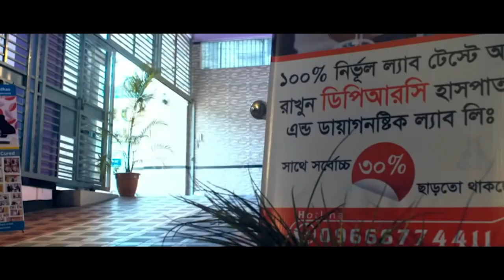PLID’র ২ বার অপারেশনের রোগী সুস্থ হয়ে বাড়ি ফিরে যাচ্ছে । আলহামদুলিল্লাহ্ DPRC’র চিকিৎসায় আমি সুস্থ